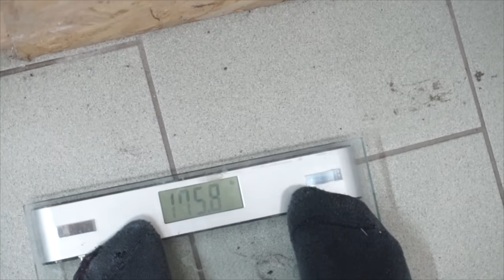SUMMER SHAPE #004 | JE TEST LE CROSSFIT ? | SARMS ?